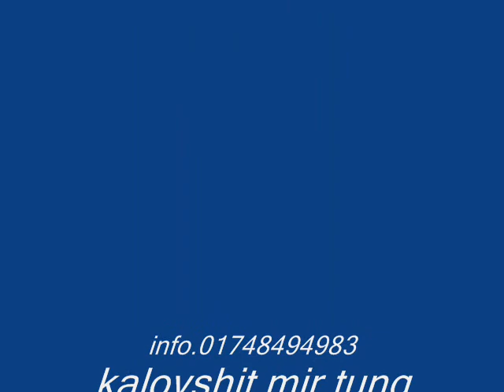shkelzen llukaci 2010 tallava sax vijolina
zena sound. nese jeni interesuar per ritma edhe per boja korg m3 extreme dhe ritma korg pa1 pa2 pa 800 pa80 pa 60 pa 50 i30 i 3 dhe yamaha ritma per info.tel.01748494983.shkelzen. msn .dhe numer tjeter mundini 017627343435.veton jasharovic.msn